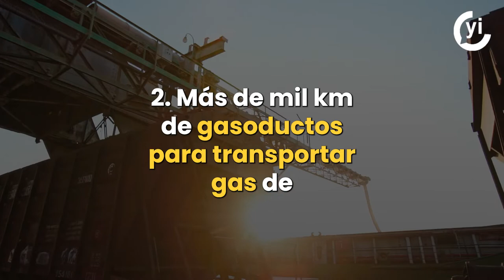AMLO y Joe Biden se reúnen en la Casa Blanca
Migración, inflación y seguridad fueron algunos temas que se trataron en la reunión de López Obrador y Joe Biden en la Casa Blanca.